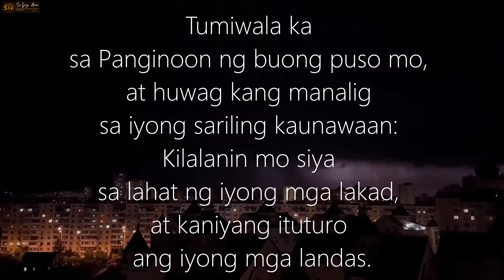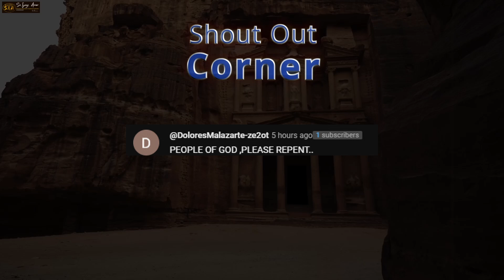HUWAG PANUORIN KUNG MAY SAKIT SA PUSO, Malagim Na Gabi sa G@zA Str!p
❤️Mateo 24:6-7❤️
6 Maririnig na ninyo ang mga digmaan at mga bali-balita ng mga digmaan. Ngunit huwag kayong mabalisa sapagkat ang mga bagay na ito ay kinakailangang mangyari, ngunit hindi pa ito ang wakas. 7 Ito ay sapagkat babangon ang isang bansa laban sa isang bansa at babangon ang isang paghahari laban sa isang paghahari. Magkakaroon ng mga taggutom, at mga salot at mga lindol sa iba’t ibang dako.